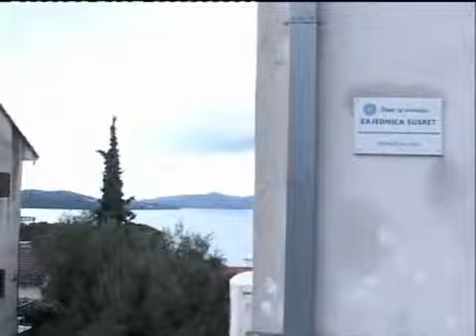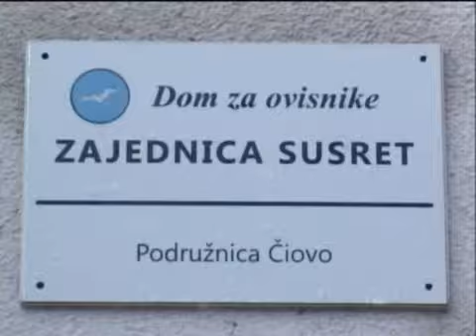Županijska kronika SDŽ Prosinac 2010 1